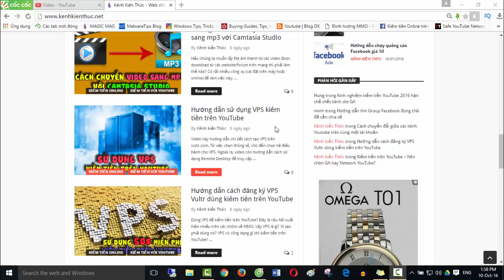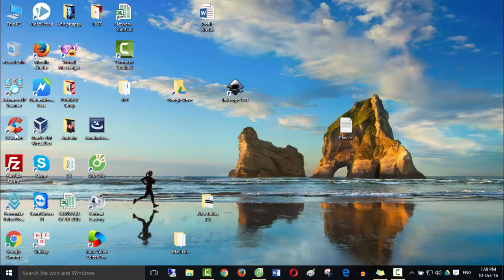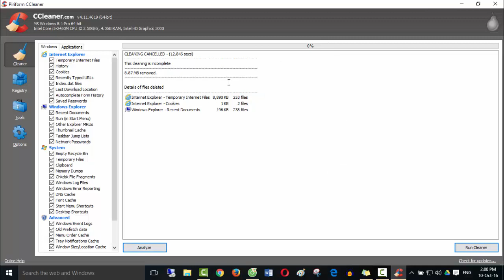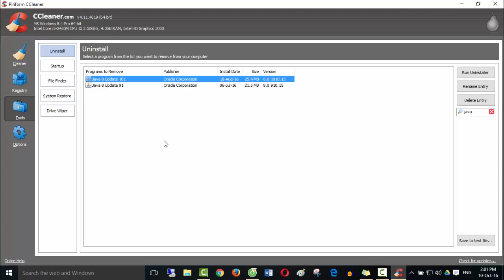Cách đăng nhập nhiều tài khoản AdSense trên một máy tính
Nếu bạn đang kiếm tiền trên YouTube (hoặc kiếm tiền trên Google AdSense Content) thì đây là vấn đề bạn sẽ gặp phải. Nếu bạn đăng nhập nhiều tài khoản GA trên một máy tính thì có khả năng các tài khoản này sẽ bị Ban. Vậy đây là giải pháp cho vấn đề này?

Có khá nhiều giải pháp để giải quyết như: dùng VPS, máy ảo, Profile, ... Tuy nhiên, video này lại hướng dẫn bạn theo một cách khác.